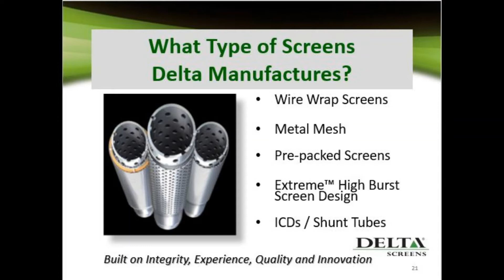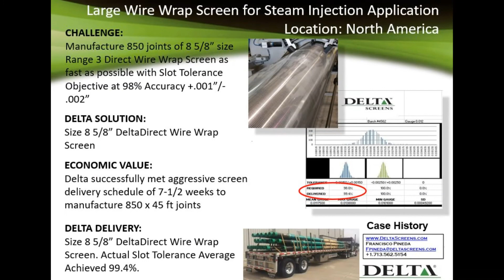DeltaDirect Wrap On Pipe Screen 22 May 20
Introducing DeltaDirect™ a product, that provides a direct wrap screen protection for difficult high-pressure completions. Suitable for high angle or short radius open hole horizontals, stand alone, cased hole and cost effective, incorporating the added feature of a direct wrap on pipe screen.